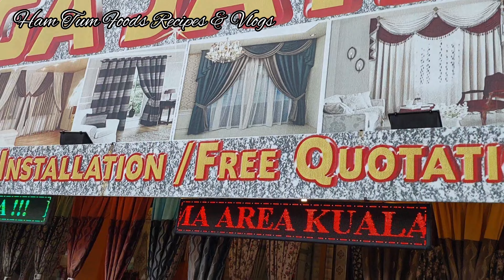Pathan Market In Malaysia Nilai 3 | Wholesale Market In Malaysia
Pathan Market In Malaysia Nilai 3 by Ham Tum Foods Recipes & Vlogs

Nilai3,Malaysia, Pathan Market, Curtain Market in Malaysia, Textile Shopping complex,The Largest wholesale Market, Nilai 3 negeri Sembilan,Nilai 3 Wholesale Centre,Kenai Carpet.